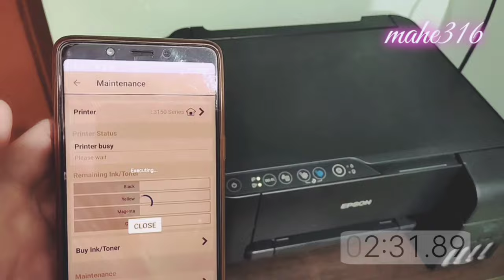EPSON EcoTank L3150 Head cleaning without opening the printer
Learn how to clean the printing head of an EPSON EcoTank L3150 without opening the printer